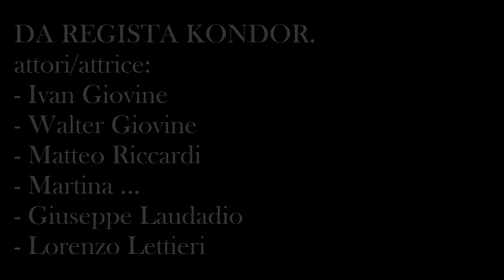Boletus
A trailer for a horror movie that's never coming out.
about a secret laboratory underground that worked on fungus that controls human bodies